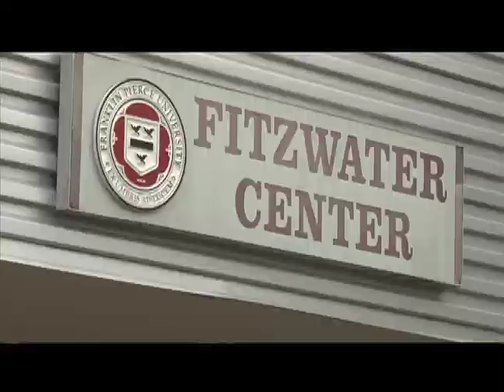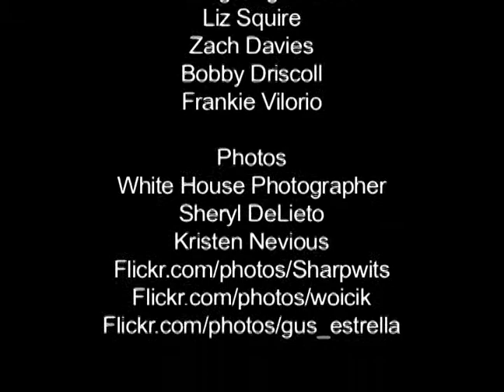Marlin Fitzwater Interview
Interview with Marlin Fitzwater, former Press Secretary to Presidents Reagan and Bush Sr.  Fitzwater reflects on the first 10 years of the Marlin Fitzwater Center for Communication at Franklin Pierce University in Rindge, NH.

STUDENT INTERVIEWER: AJ Berube
PRODUCTION CREW: TV News class with Professor Heather Weibel Tullio
EXECUTIVE PRODUCER: Heather Weibel Tullio
SPECIAL THANKS TO: Kristen Nevious, Director of the Fitzwater Center for Communication

Franklin Pierce University, Rindge, NH